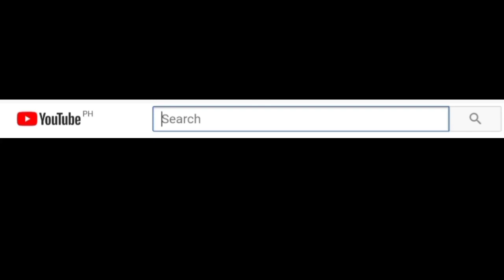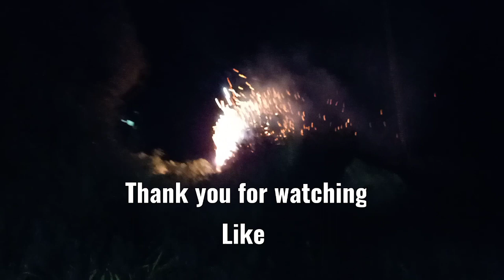Speak only in 日本語 Japanese Challenge Fun Vlog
Speak Japanese 日本語 only Challenge Fun Vlog
This is how we celebrated our New Year😂

Please keep Supporting my videos Guys🙏